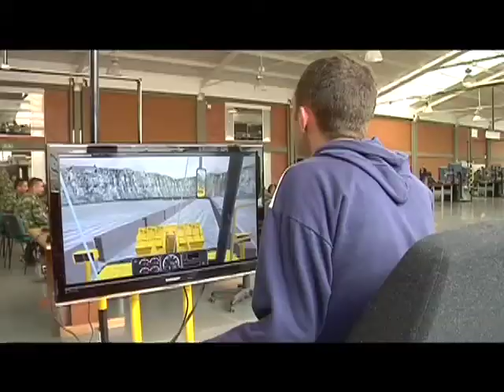Convenio SENA-Camacol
En la Dirección General del SENA  se firmó el convenio marco entre las dos entidades para el desarrollo conjunto de proyectos campañas y programas de formación y certificación de competencias laborales